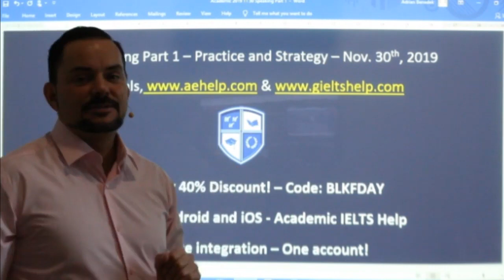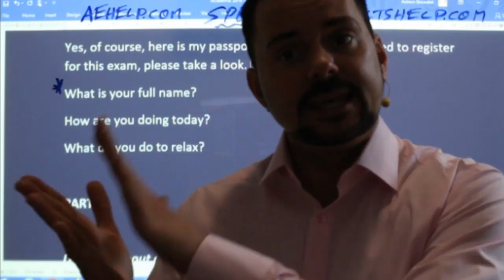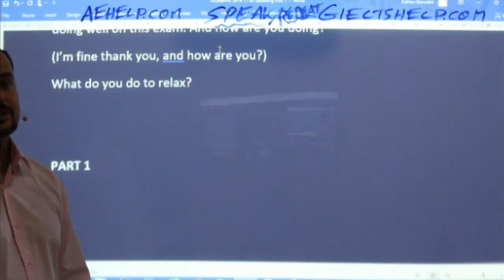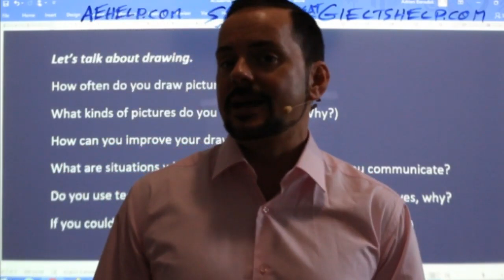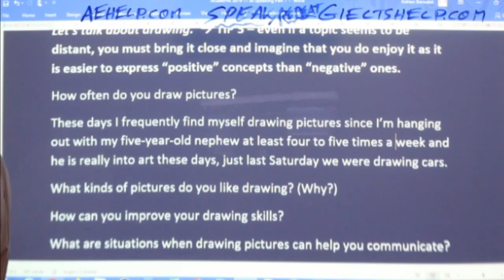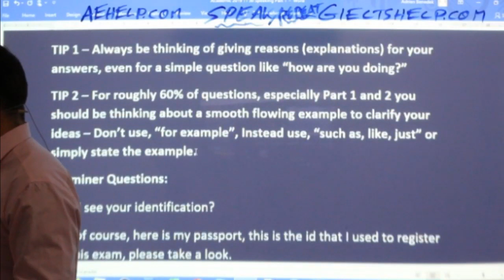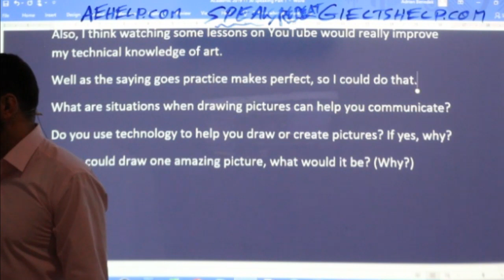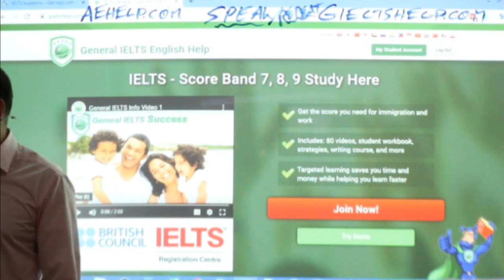IELTS Live - Speaking Part 1 - Practice for High Scores